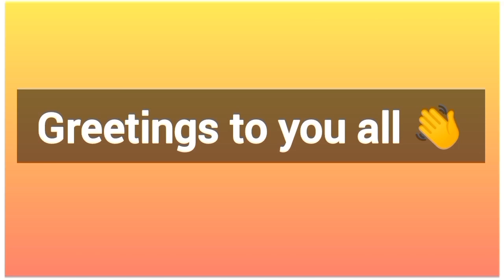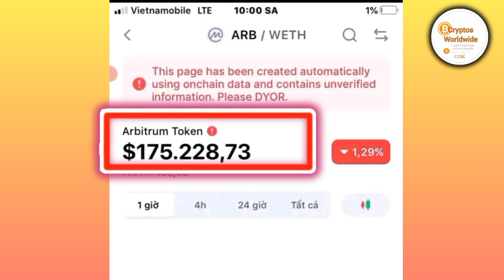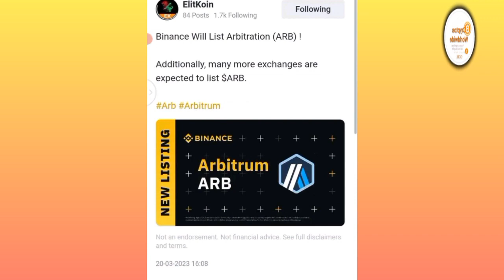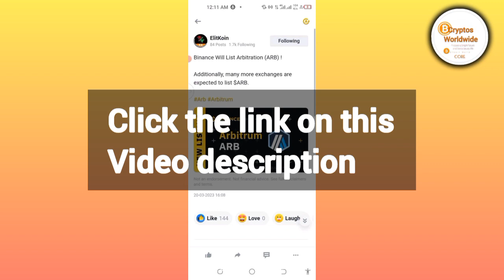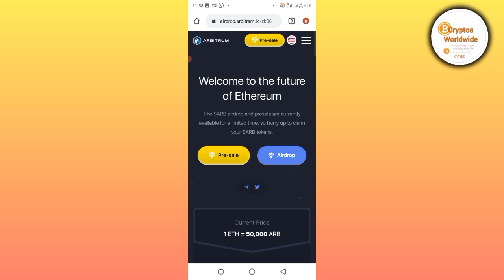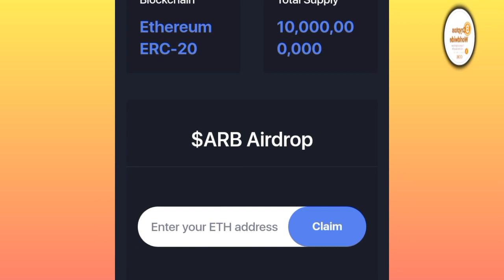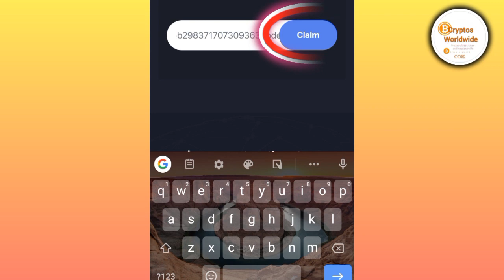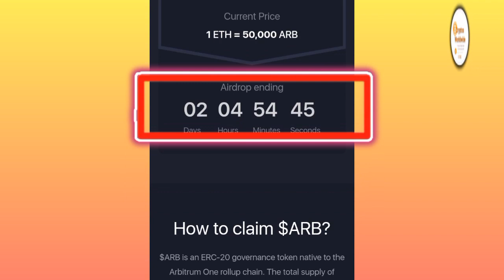free Airdrop new update arbitrum free airdrop claim and withdraw to wallet news update today free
arbitrum link;
Other related free airdrops:

BINANCE HOOKED COIN
claim and withdraw instantly!
Download and get rewards instantly! I’ve just got my cash out! Come and join my team with a

WIFICASH MINING LINK
Register to earn generous WHOOK airdrop, along with free pickaxe + kart. Join my team to get even more reward,

PUNK PANDA MINING
Invitation code is a must: 82955494
mine, invert to BNB and Withdraw 💥

BLOCKCHAIN SKILLS TO KNOW
Moderators:
1.Elon Musk: $189 billion.
2. Bernard Arnault: $167 billion.
3.Gautam Adani: $130 billion.
4.Jeff Bezos: $120 billion.
5.Bill Gates: $116 billion.
6.Warren Buffett: $110 billion.
7.Larry Ellison: $96.6 billion.
8.Mukesh Ambani: $95 billion.

Top known BTC holders:

1.Satoshi Nakamoto (~1.1 million BTC)
2.The Winklevoss Twins (70,000 BTC)
3.Tim Draper (29,000+ BTC)
4.Michael Saylor (17,732 BTC)
5.Public Companies
6.Private Companies
Countries & Governments

Top 10 Bitcoin and Cryptocurrency Exchanges:

1.Gemini
2.Uphold
3.Coinbase
4.Binance
5.Kraken
6.Bitstamp
7.eToro
8.Bitcoin IRA

Top 7 countries with the most cryptocurrency users:

India
The USA
Russia
Nigeria
Brazil
Ukraine
Pakistan

Top Countries with cryptocurrency investors:

USA (46 million) usa theusa theuk .
India (27 million)
Pakistan (26 million)
Nigeria (22 million)
Vietnam (20 million)

However, some of the largest Bitcoin mining farms in the world include:

1.Dalian, China. Hashrate: 360,000 TH
2.Genesis Mining Farm, Reykjavik, Iceland Hashrate: 1,000 GH
3.Moscow, Russia. Hashrate: 38 PH
4.GigaWatt, Washington, USA. Hashrate: 1.3 PH
5.Linthal, Switzerland
6.Bitfury, Amsterdam, Netherlands